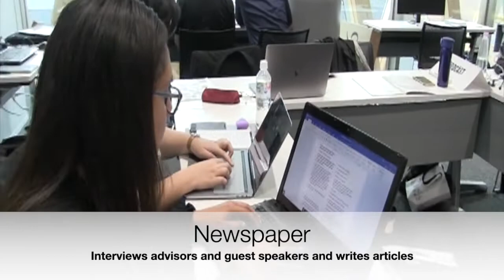Understanding JEMUN journalism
Our intrepid reporters, Maho and Ya-Ting, with a piece about JEMUN journalism.